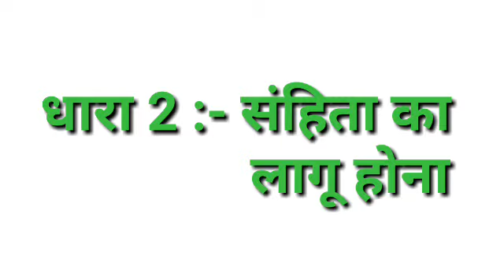Section 1 to 3 Of U.P. Revenue Code, 2006 # उत्तर प्रदेश राजस्व संहिता, 2006 bar to bench academy